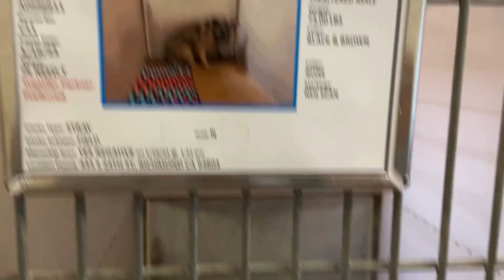Hendrix: 3y Tan/black male German Shepherd